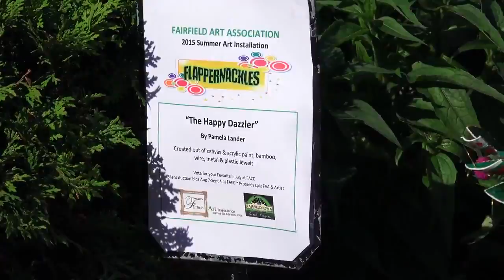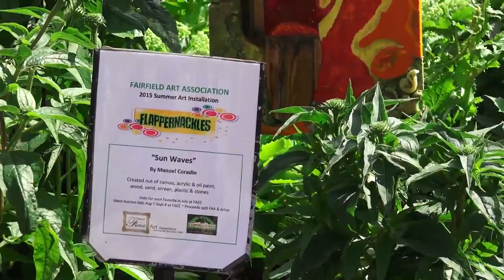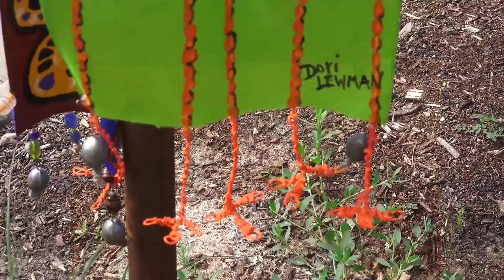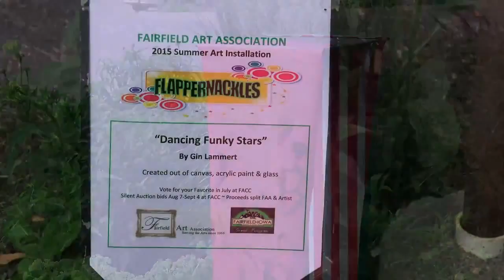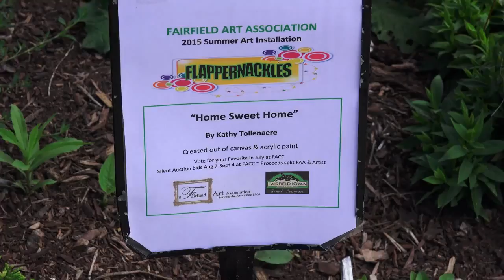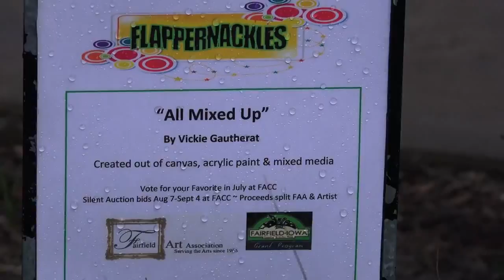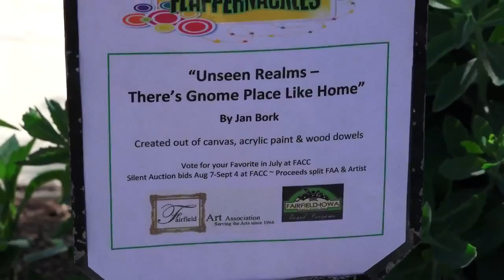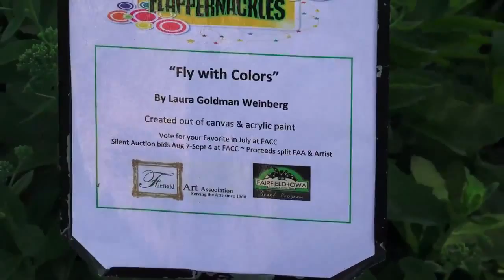Flappernackles — Canvases in the Wind Summer art installation in Fairfield, Iowa